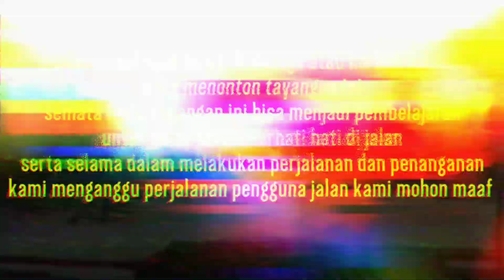PINGSAN JL. IR SEOKARNO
Lokasi Jl. Dr. Ir. H. Soekarno

KRONOLOGI
Menurut kesaksian pengendara lain, Px tiba tiba menepi dan berhenti didepan galaxy mall 2 dan terjatuh dengan kondisi lemas.

1 px rujuk RS Unair